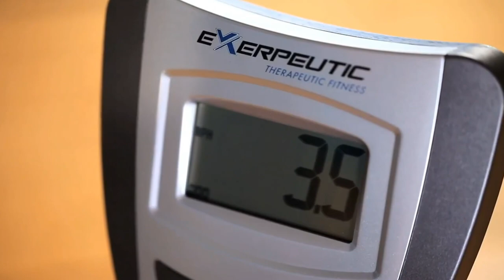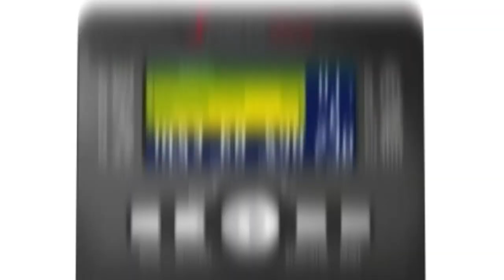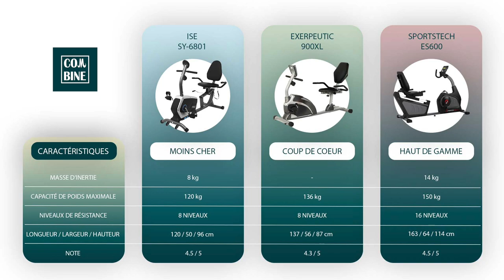MEILLEURS VÉLOS D'APPARTEMENT SEMI-ALLONGÉS - COMPARATIF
Moins cher ➤ ISE SY-6801
Coup de coeur ➤ EXERPEUTIC 900XL
Haut de gamme ➤ SPORTSTECH ES600

Les vélos d’exercice couchés sont connus pour leur facilité d’utilisation et pour fournir à l’utilisateur autant de confort que possible pendant son entraînement. Le siège avec support dorsal élimine tout type de stress sur le dos de l’utilisateur. Le confort est donc le principal avantage des vélos couchés. Pour vous aider dans vos recherches, nous avons réalisé une sélection des trois meilleurs vélos d’appartement semi-allongés.

Sommaire :
00:00 Introduction
00:20 Présentation des produits
00:30 ISE SY-6801
01:21 EXERPEUTIC 900XL
02:09 SPORTSTECH ES600
03:05 Comparatif caractéristiques

Les accessoires adaptés vélos d’appartement semi-allongés :

Tapis de sol pour vélo Sportstech